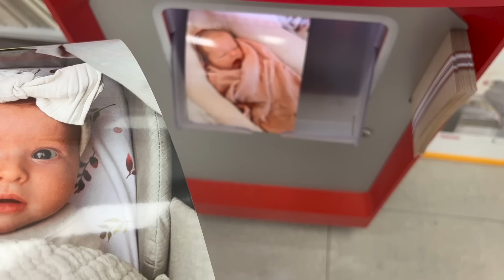VLOG | Ten nejkrásnější den 🧡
Ahoj, vítám Vás u dalšího vlogu! Tenhle se zapsal mezi moje nejoblíbenější. Natáčela jsem pro Vás (i na památku pro nás) pár našich dní před oslavou a první narozeniny naší Táničky! 🧡

Snad se Vám videa budou líbit!